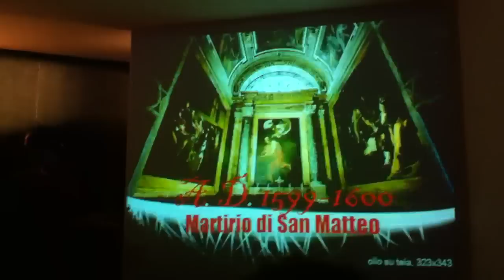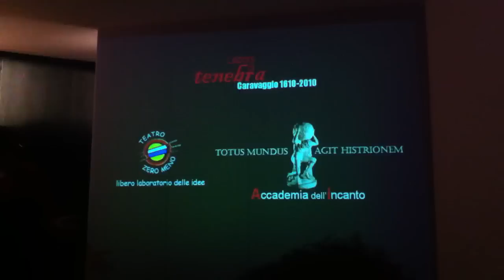Caravaggio, La chiamata di Levi, tableau vivant narrato - Teatro Zero Meno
San Giorgio di Nogaro, 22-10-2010, presso l'Accademia degli incanti - Per il ciclo Lezioni di Tenebra - Caravaggio 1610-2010

Testi, narrazione e regia di Rachele di Luca

Fotografia: Simone Di Luca

Compagnia: Teatro Zero Meno

Attori: Luca Calderini, Stefano Dri, Marco Maran, Luca Pessina, Matteo Pessina, Roberto Pessina, Paolo Toniolo

Costumi: Luisella Bonetto

Assistenza tecnica: Rosanna Spadaro

Anno: 2008